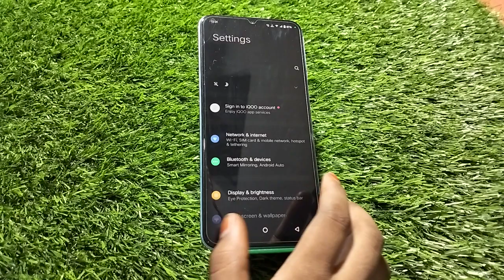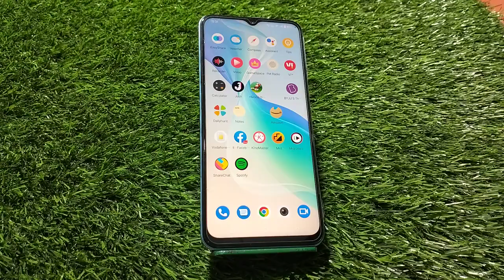Apps Unhead In Vivo V25,Vivo V25 Mein Apps Unhide Kaise Karen, How To Show Apps In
Apps Unhead In Vivo V25,Vivo V25 Mein Apps Unhide Kaise Karen, How To Show Apps In Vivo V25,